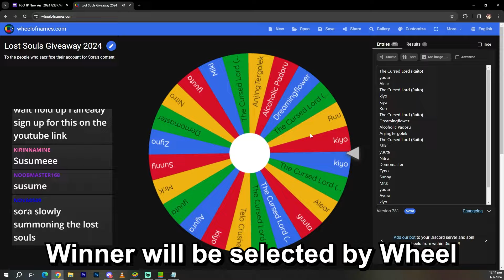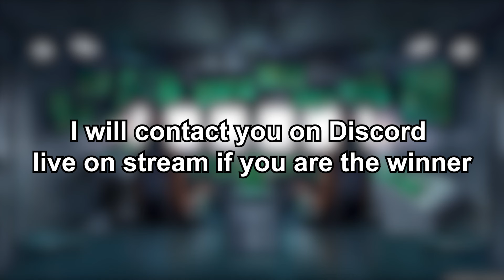FGO NA 7th Anniversary GSSR Giveaway (Ended)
1. William Tell Overture - Rossini
3. Les Toreadors from Carmen - Bizet